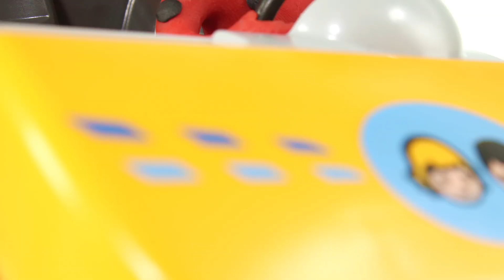FUNNY KIDS BIRD IS EATING THE COOKIES ❤ Play Doh Cartoons For Kids